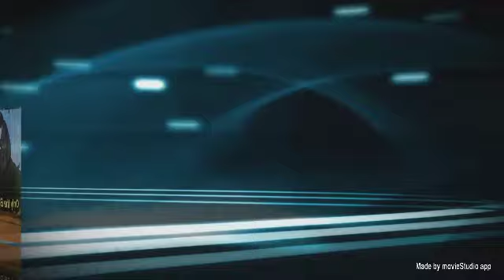This video produced by movieStudio ios version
I use movieStudio on iphone / ipad with multiple photos produced a video. movieStudio appstore Download